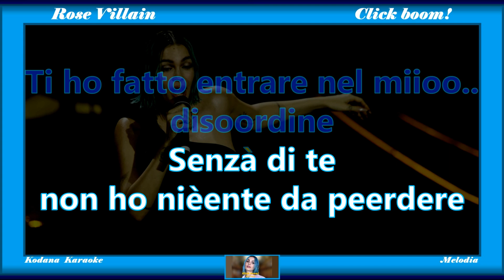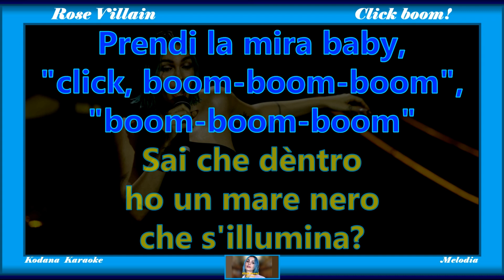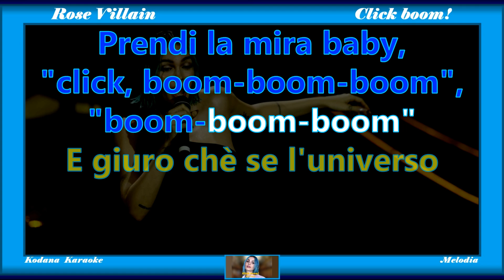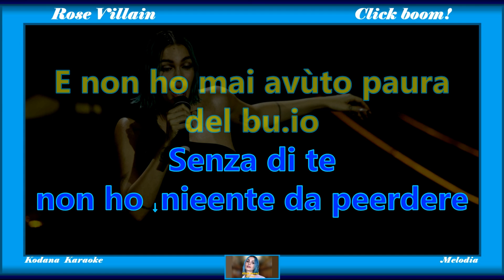Click boom! - Rose Villain - Karaoke (Instrumental con Melodia) - Kodana Karaoke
Nel Kodana Karaoke (KKk) con mascherina AZZURRA, (Cover Strumentale) la voce del cantante è sostituita da una musichetta (prodotta da uno strumento qualsiasi, che può essere il pianoforte, chitarra, sassofono, ecc.) che funge anche da tutorial strumentale.
Nel mio canale ogni versione è catalogata in gruppi dello stesso colore. (AZZURRO)